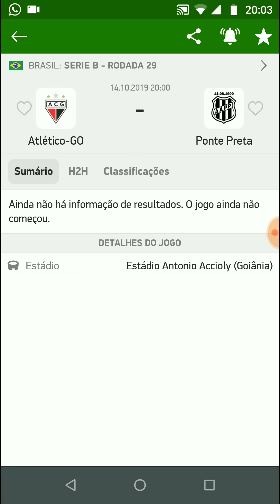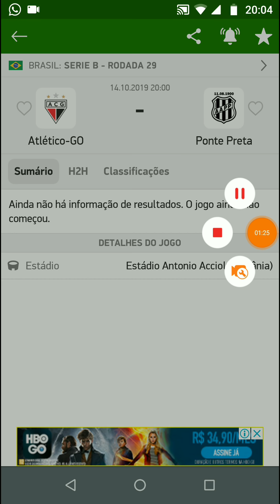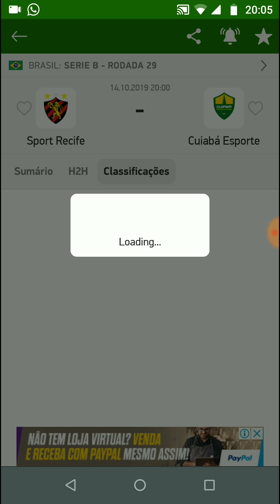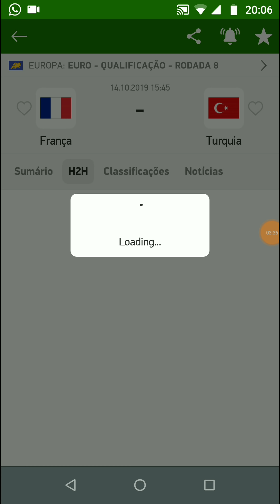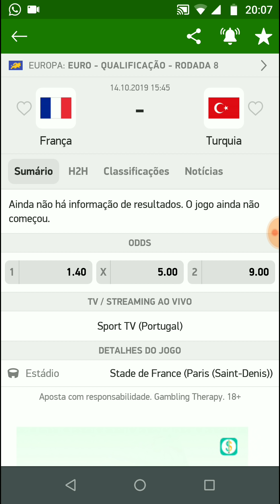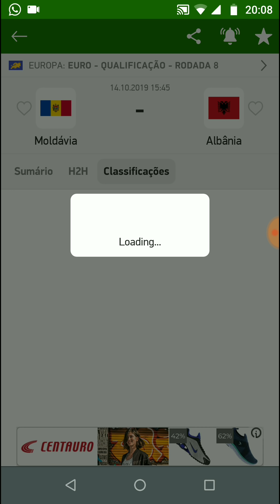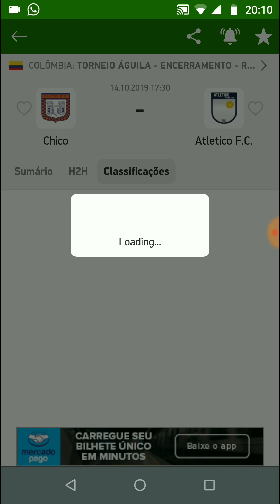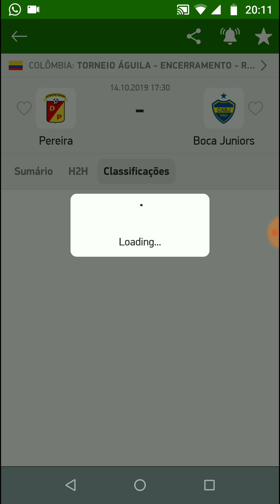Palpites De Futebol Para Hoje 14/10/2019